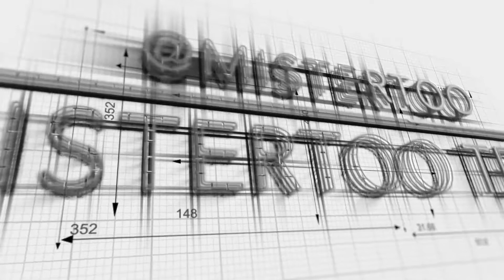Day 28 Of My Month Of 10k’s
A drizzly, grey day for day 28. Nice scenery though!

Thank you so much to everyone that has donated and sponsored me so far, but please don't stop!  Spread the word and share these videos so we can reach the widest possible audience.

Please help me in raising as much money as possible, so the charity can continue its fantastic work in supporting families that have children with additional needs, disabilities and life limiting conditions.

Glen.